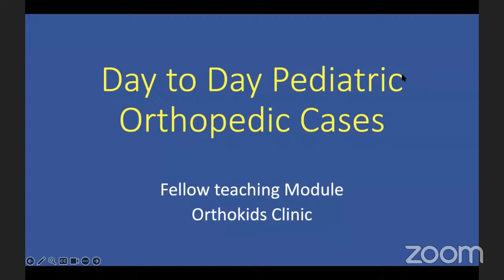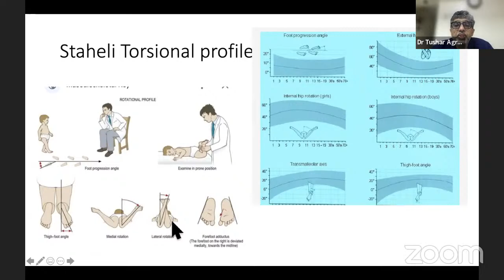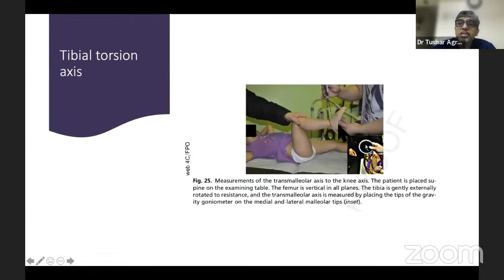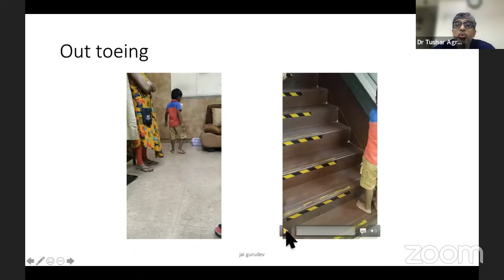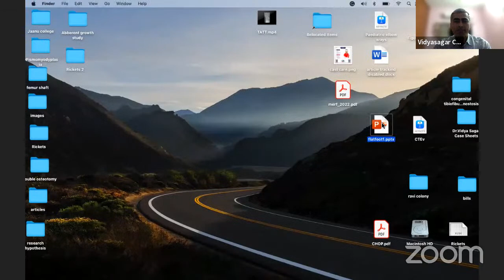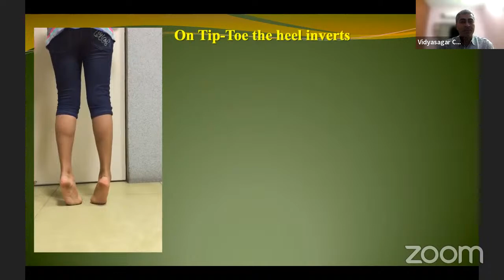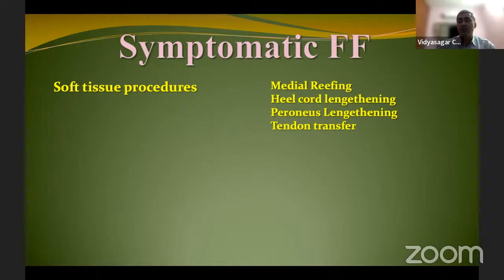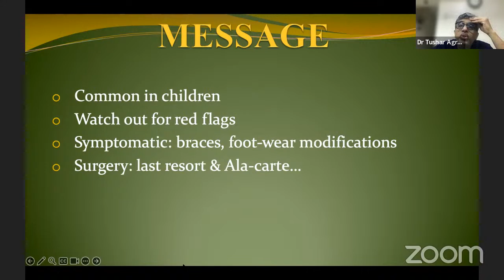Fellows’ Academic Round by Orthokids : Day to Day Pediatric Orthopaedics Module - Dr. Vidyasagar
🔰Fellows’ Academic Round by Orthokids

📚 Day to Day Pediatric Orthopaedics Module - Session 4

 🗓️ Date : Saturday, 9 September
🕗 Timing : 8:00 AM - 9:00 AM

🔆Flexible Flatfeet: When to observe and when to intervene - Dr. Vidyasagar Chandankhere, Hyderabad

🔆Rotational malalignment in children - Dr. Tushar Agrawal, Mumbai